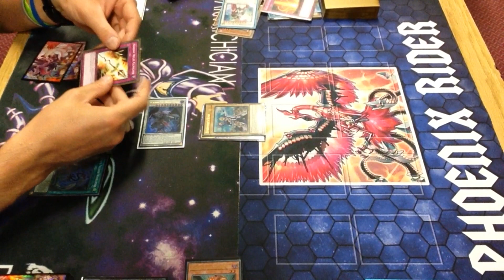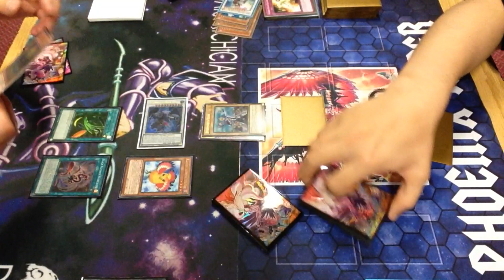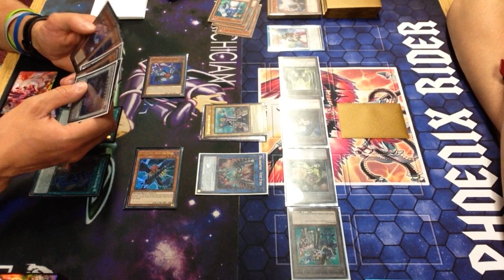20th Anniversary Current Format Yu-Gi-Oh Endurance Part 13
Dark Magician, Elemental HERO Rainbow Neos, Random All-Stars, Magician Girl, Blue-Eyes White Dragon, Black Luster Soldier, Egyptian God, Cat, Summoned Skull, Red-Eyes Black Dragon, Poker Knight, Neo-Spacian, Stardust Junk, Warrior, Crystal Beast, Fish, Utopia, Cyberse, Yugi Gadget, Speedroid, Blackwing, and Exodia vs everyone!